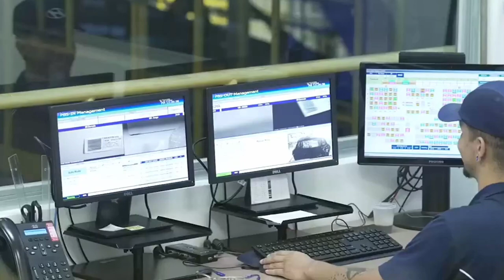car manufacturing process | फैक्ट्री में गाड़ियां कैसे बनाई जाती है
hello doston is video mai humne gadi kaise banai jaati hai uske bare mein bataya hai